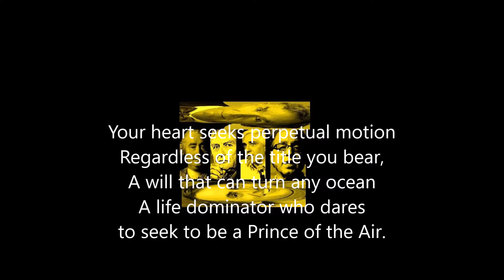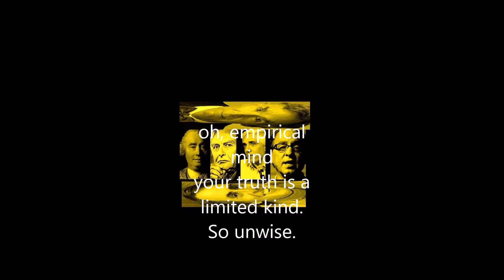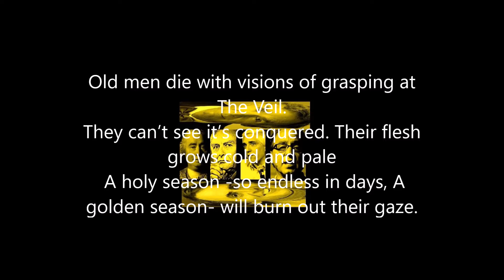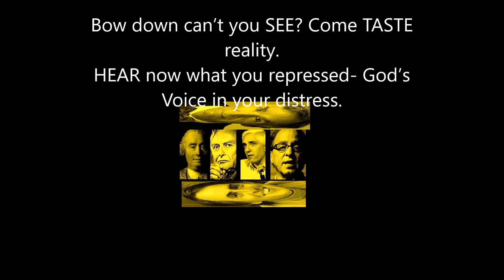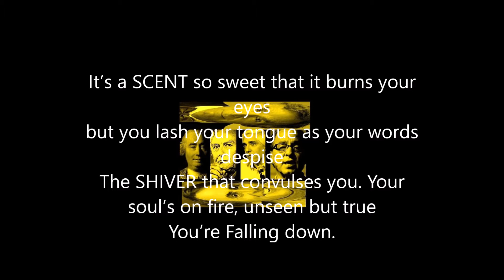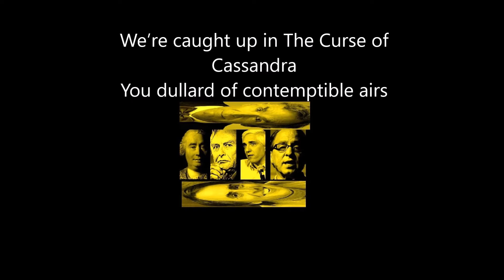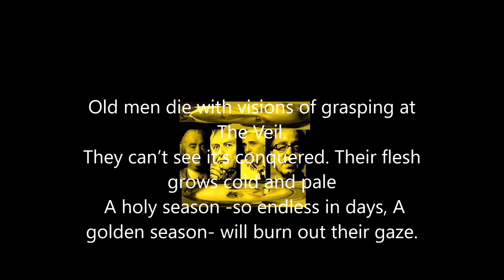Ron Kersey Empirical Mind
Empirical Mind

Your heart seeks perpetual motion
Regardless of the title you bear,
A will that can turn any ocean
A life dominator who dares
to seek to be a Prince of the Air.

Your thorn tangled vine of ambition
Strangles as it cuts to the bone.
Your core identification
Is man, you were never your own.
A deviating lie you have sewn.
CHORUS
Freedom lies beyond your eyes
oh, empirical mind
your truth is a limited kind.
So unwise.
Old men die with visions of grasping at The Veil.
They can’t see it’s conquered. Their flesh grows cold and pale
 A holy season -so endless in days, A golden season- will burn out their gaze.

The truth is that the end is unfolding
A sorting of all history’s tale.
it comes at the King’s invocation.
His beauty and His strength will prevail
An undying flower that will never grow frail.

BRIDGE:
Bow down can’t you SEE? Come TASTE reality.
HEAR now what you repressed- God’s Voice in your distress.
It’s a SCENT so sweet that it burns your eyes
but you lash your tongue as your words despise
The SHIVER that convulses you. Your soul’s on fire, unseen but true
You’re Falling down.

We’re caught up in The Curse of Cassandra
You dullard of contemptible airs
The Message of foretelling has landed
directly in your hands and declared.
To you the fair is foul as you scoff and you tear.
CHORUS END